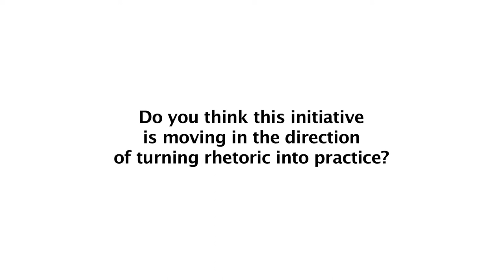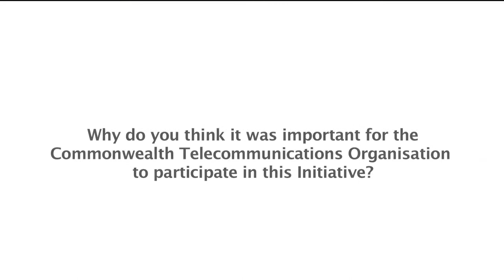Professor Tim Unwin, m-Powering Development Initiative Advisory Board Member - Interview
Interview with Professor Tim Unwin, Secretary General, Commonwealth Telecommunications Organization (CTO).